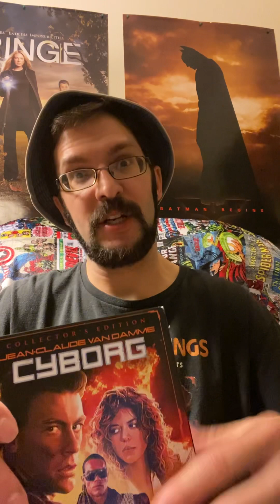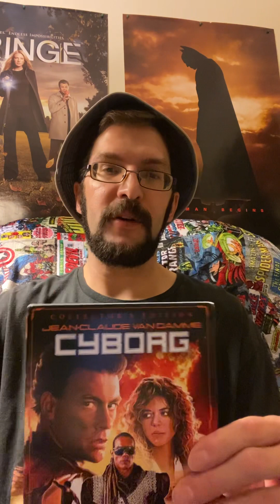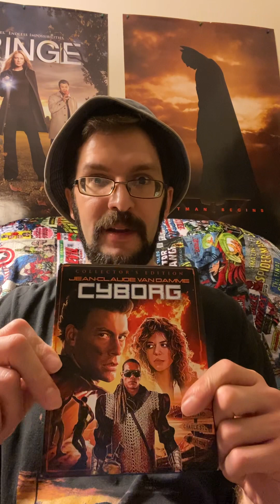Cyborg (1989): Collector’s Edition Blu-ray Overview & Review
Albert Pyun’s post apocalyptic classic comes  to Blu-ray! Jean-Claude Van Damme plays Gibson, a mercenary who must rescue a cyborg named Pearl from a gang of Flesh Pirates led by the sadistic Fender. Pearl has knowledge that can help cure the deadly plague that’s ravaging the world, but Fender wants the information for himself so that he can fulfill his delusions of dark godhood. Joined by Nady, the lone survivor of a ravaged village, Gibson pursues the marauders, but he has his own reasons for hunting them…

Director: Albert Pyun
Written by Kitty Chalmers (an alias for Pyun)
Director of Photography: Philip Alan Waters

Cast
Jean-Claude Van Damme: Gibson Rickenbacker
Deborah Richter: Nady Simmons
Vincent Klyn: Fender Tremolo
Dayle Haddon: Pearl Prophet
Terrie Batson: Mary